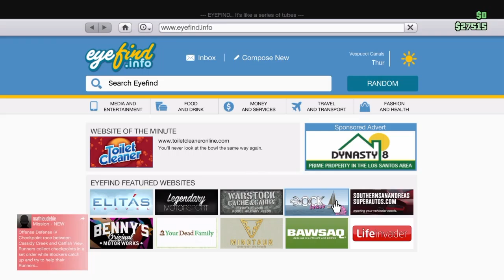Gta v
SHAREfactory™